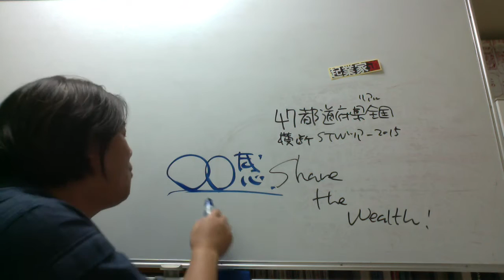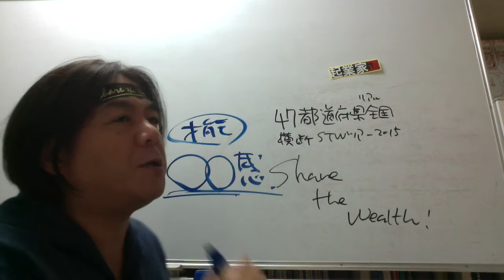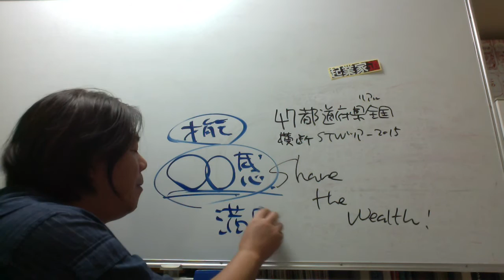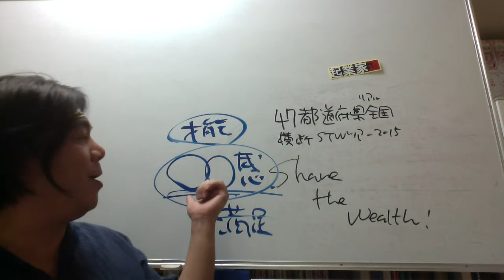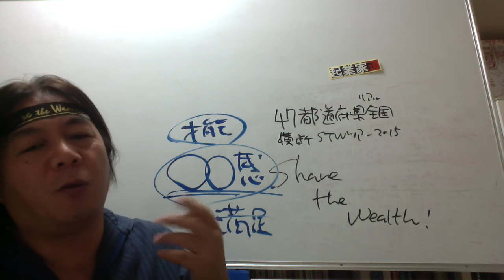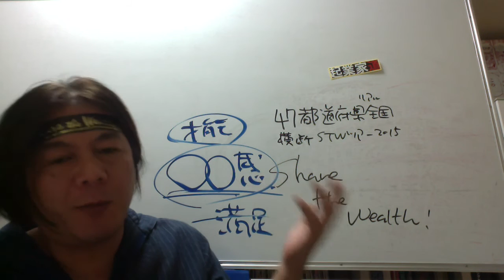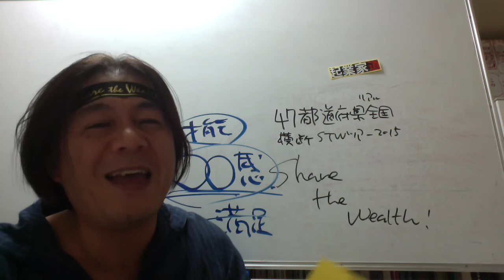起業家脳 才能があってもダメ！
Facebookと連動したクイズです(^_^)
情熱も才能も知識や経験、スキル、
資格も大事だけど、、、

○○感がない限り、認められない。
＝成功できない

ボクが昔、メンターからも、
パートナーにも言われた言葉。
確かにそうだな、、、と。

○○感の○○ってなんだ？

○○感って、じゃあどうすれば
手に入れることができるのか？
身につくのか？

○○の答えがわかっても、
仕方ないけど（笑）、
知らないことはできないからね。

‹告知›
４７都道府県リアル全国
横断STWツアー２０１５
特設ページ開設！
いいね！嬉しいなぁ、、、

起業家支援ナビゲーター曲尾悟志